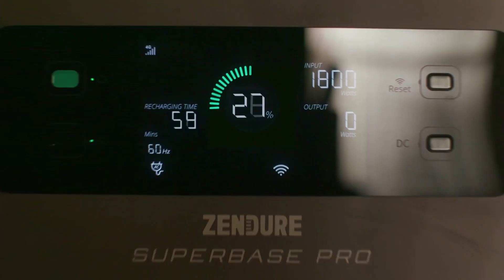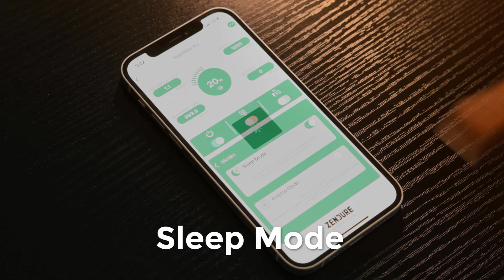SuperBase Pro: Fastest Recharge IoT Power Station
Recharge to 80% in 1 hour via AC or Solar/2,096Wh & 2,000W Output/Built-in 4G IoT &App/14 Outputs
Zendure has been in the portable power industry for some time now, with premium, durable power banks designed to easily charge your mobile devices on the go. But what if you're camping, or preparing for a power outage, and you need a simple way to charge over a dozen products, including heavy-duty appliances?

1)This video has no negative impact on the original works (It would actually be positive for them).
2)This video is also for teaching purposes.
3)It is not transformative in nature.